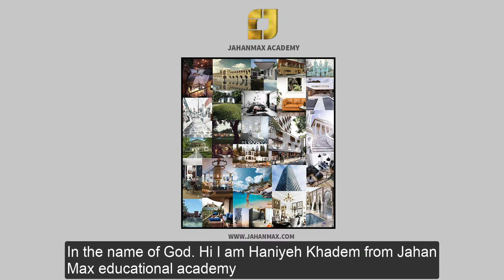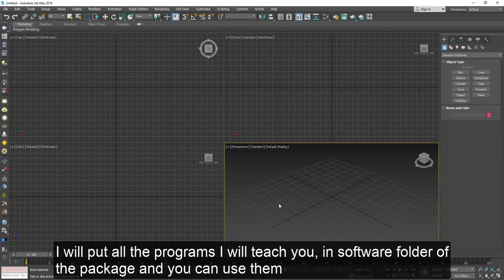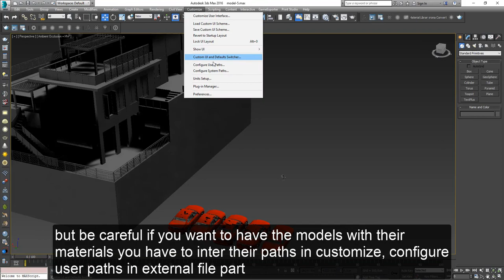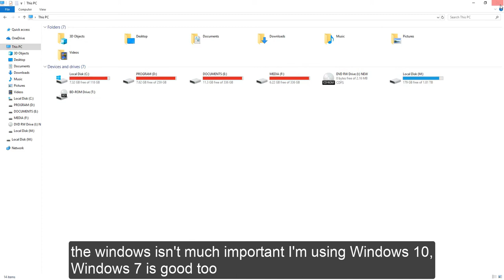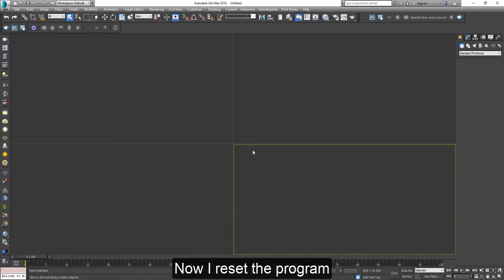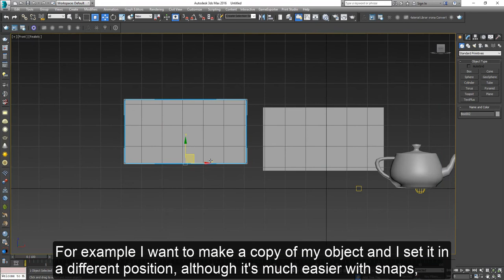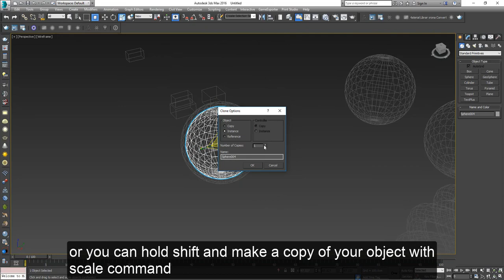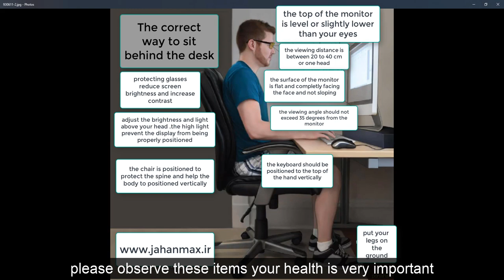3DSMAX TUTORIAL . EPISODE 1 of 40 episode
The first session is ready to download for free. we are presenting a full package . 40 episodes of pro modeling .we answer your questions  and support the trainers with regular practices in this group .moreover, we will suggest you how to scale your modeling  practices to famous websites witch will bring you a great deal of money.